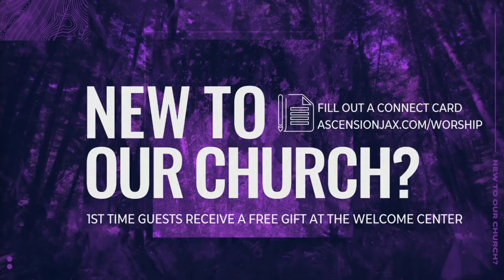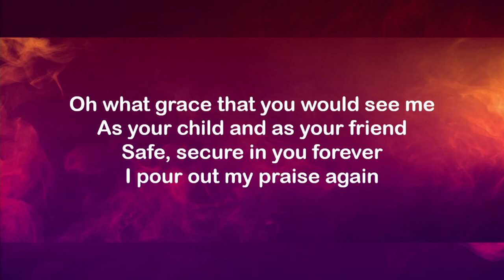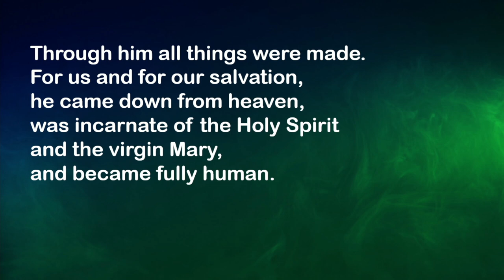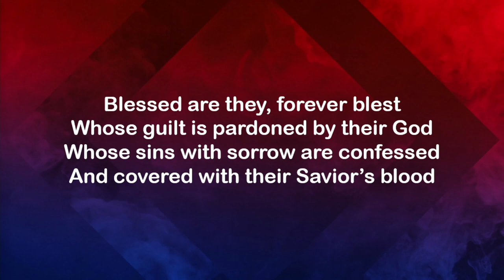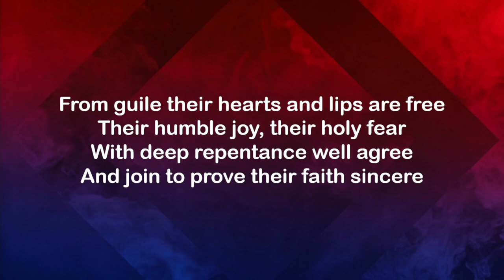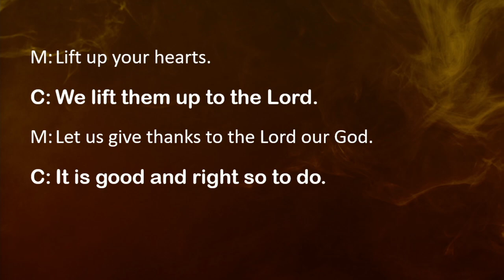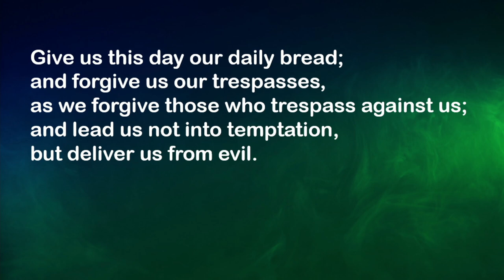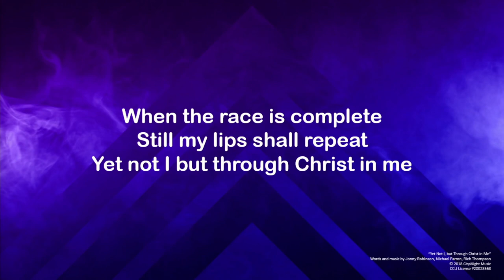Messages from Luke: When Jesus Meets Death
Find everything you need for online worship